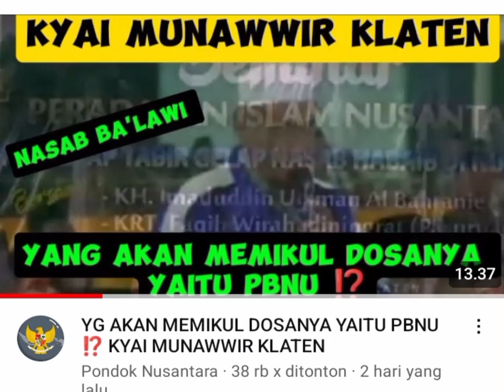PBNU DIAM BAE UMAT RUSAK AKIBAT DOKRIN2 SESAT OKNUM2 HBIB MALH YG MRUSAK DIBELA.UMAT DIBIARKN RESAH